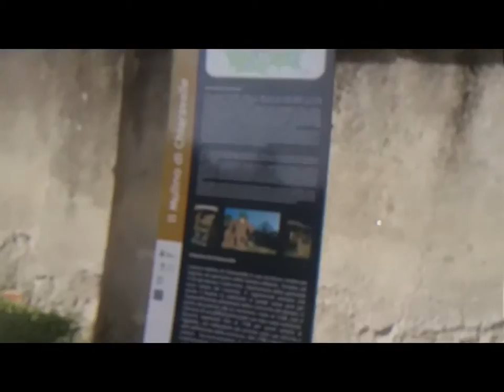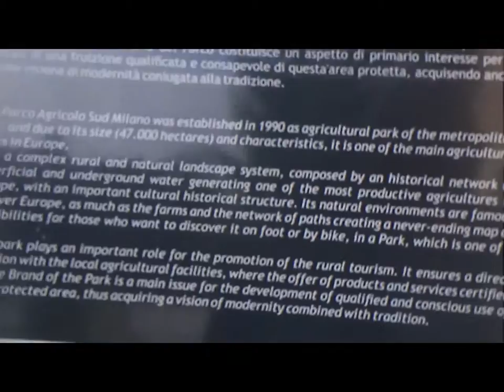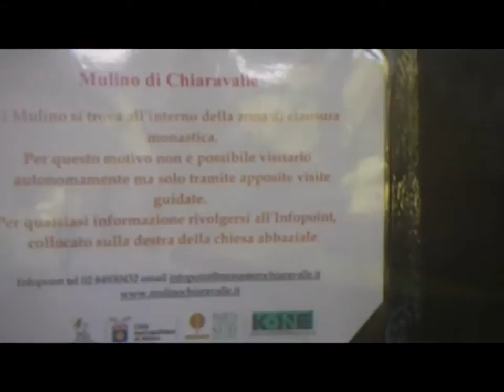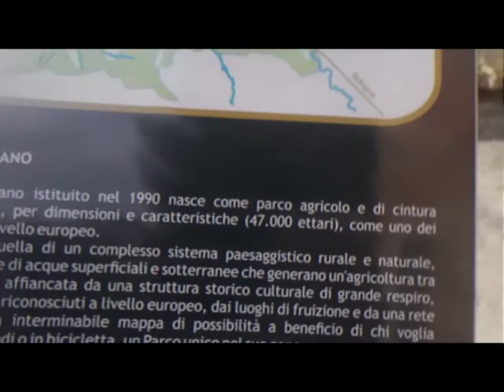Santa Maria di Roveniano 2D [by Sergio Conegliano]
Santa Maria di Roveniano 2D [by Sergio Conegliano] thru Bloggie Sony & MAGIX video deluxe 17 Premium
ev.see too
3D  Anaglyph Santa Maria di Roveniano  [by Sergio Conegliano] thru Bloggie Sony & MAGIX video deluxe 17 Premium
Abbazia di Chiaravalle thru Huawei P8 lite and MAGIX video deluxe 17 Premium  [by Sergio Conegliano]
Antico Mulino MI thru Huawei P8 lite and MAGIX video deluxe 17 Premium [by Sergio Conegliano]
SforzaCastle & Leonardo da Vinci MI  thru Huawei P8 lite
& MAGIX video deluxe 17 premium [by Sergio Conegliano]